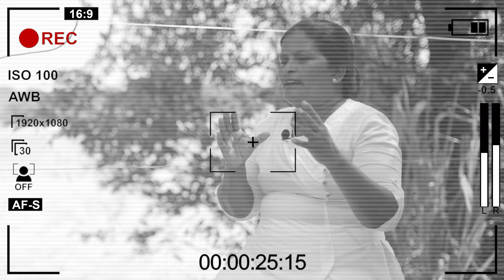එක රැයෙන් තෙල් පෝලිම් වලට තිත තියන්න පුළුවන් පොළව යට තිබෙන සුවිසල් නිධානය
The huge treasure under the ground that can put an end to oil queues overnight